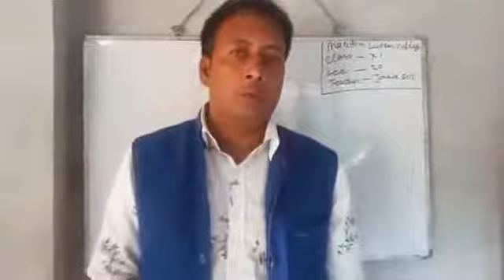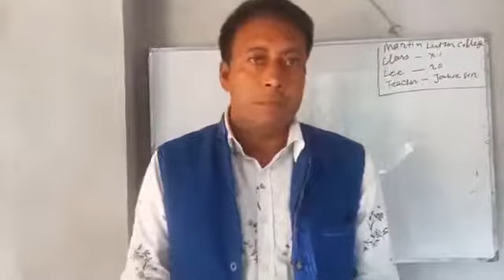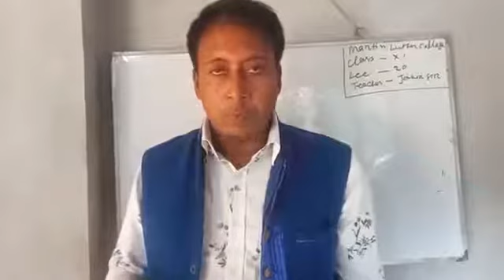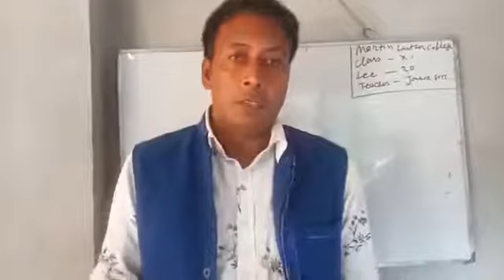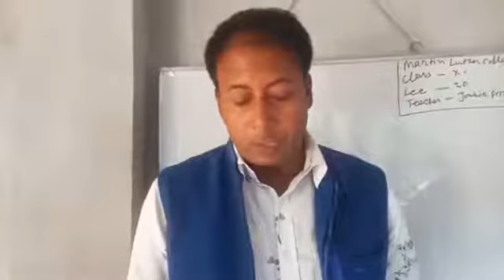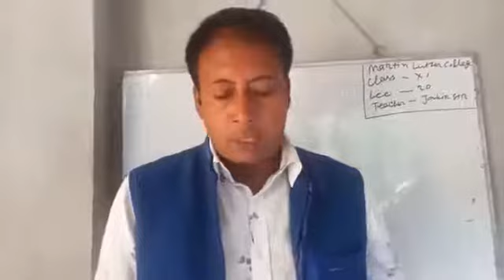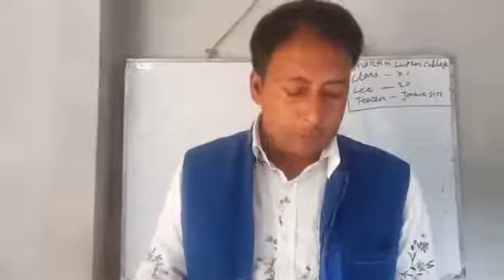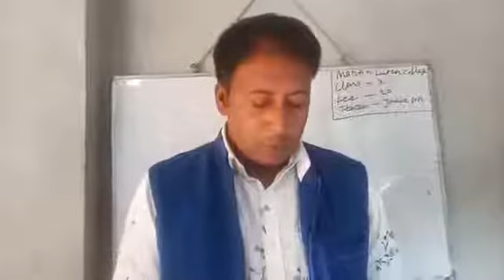HSC 1st Year English Jakir Sir Lecture 20